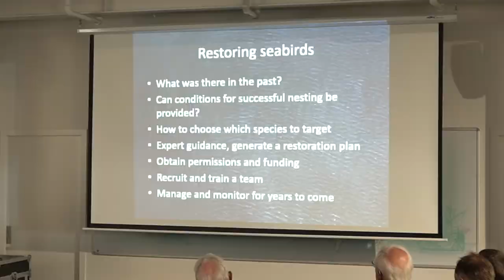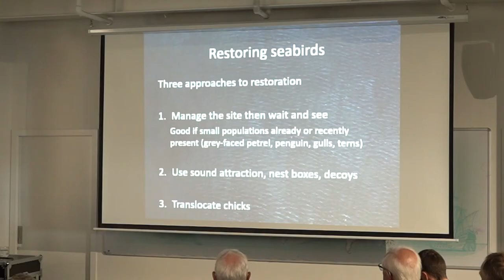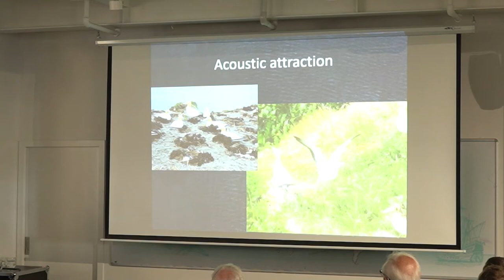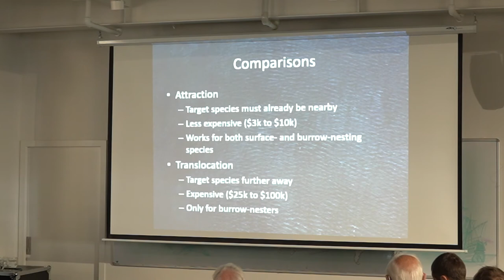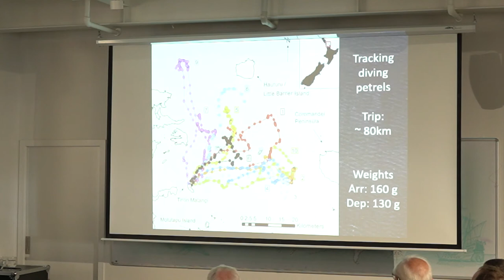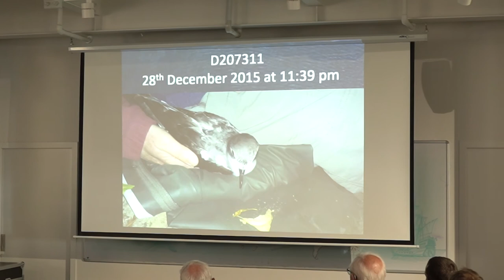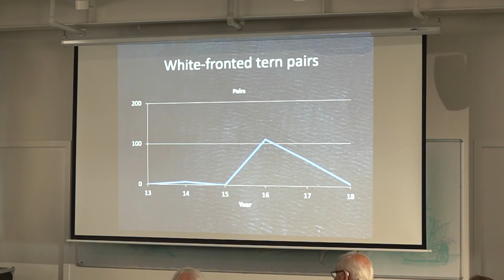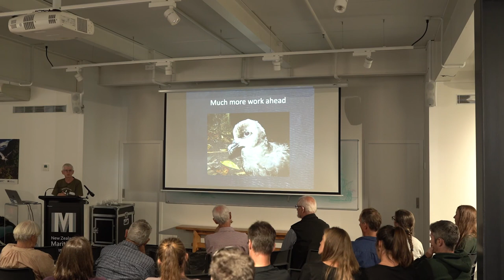Monitoring breeding seabirds onpest-free Motuora and Tiritiri Matangi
John Stewart (Motuora Restoration Society,Supporters of Tiritiri Matangi, Supporters of Shakespear Open Sanctuary)
At this one day seminar, we will present the initial results from our research into using seabirds to measure the health of the Hauraki Gulf. Speakers will also highlight threats to seabirds, a seabird restoration initiative working with community groups, and a new website to promote seabird research for the region. The website will include interactive features including up-to-date information on our precious seabird taonga. These research and education projects are the work of the Seabird Trust, University of Auckland, DOC’s Conservation Services Programme, Auckland War Memorial Museum, Auckland Council and Birds New Zealand, with funding support from Foundation North’s G.I.F.T Initiative.